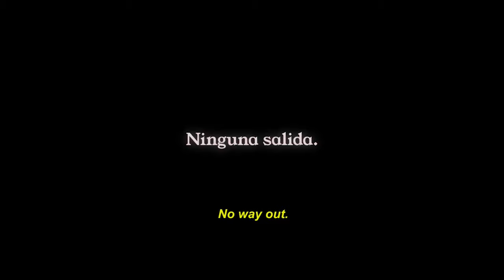Red Screening (The Last Matinee) | Official Trailer | HD | 2021 | Horror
Red Screening (Al Morir La Matinée) - 2021.

Directed by: Maximiliano Contenti.

Storyline:
It's a soaking wet day with rain pouring down and one of the best hings to do is to go seek refuge in a great old cinema. There's only a problem: A scary murderer is on the loose and he also has taken refuge there. (IMDb).